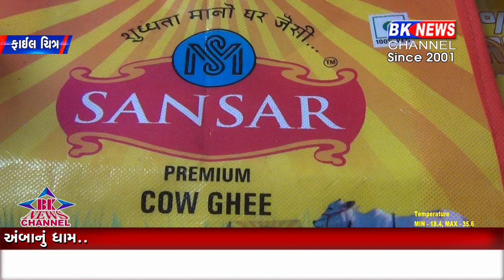ડીસામાં ચાલતો ઘીનો કાળો કારોબાર હવે અંકુશ બહાર જતો રહ્યો છે